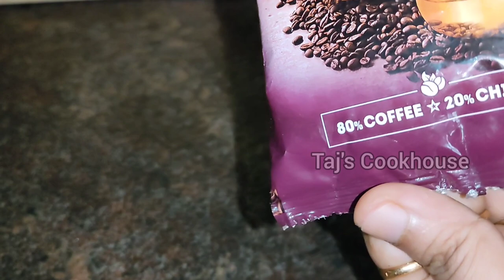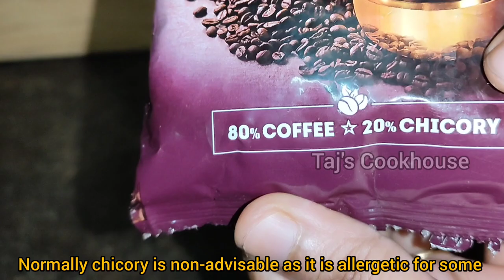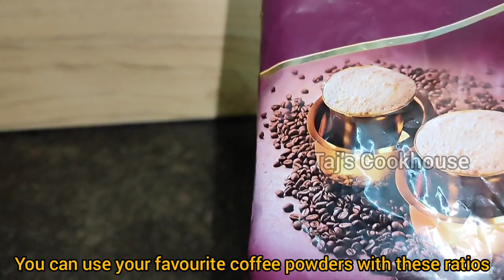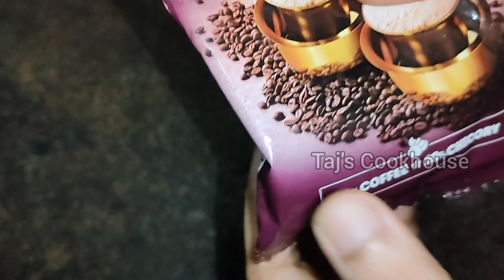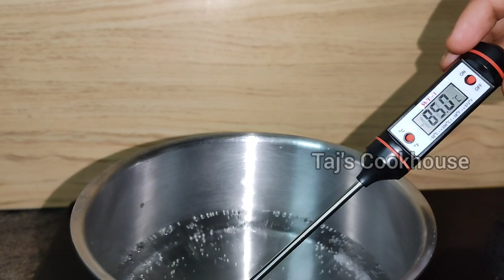Beginner's tips to make South Indian filter coffee | Kumbakonam degree coffee | Taj's Cookhouse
Hello everyone 😊
In this video I have shared some facts about filter coffee. How to choose coffee powder.
By following my steps beginner's also can make awesome filter coffee. Hope my explaination is clear and helpful.

Ingredients:
4 tsp filter coffee powder
1 tbsp sugar
1.5 tsp jaggery powder
Hot water
Milk

Your subscription means a lot for me 🥰